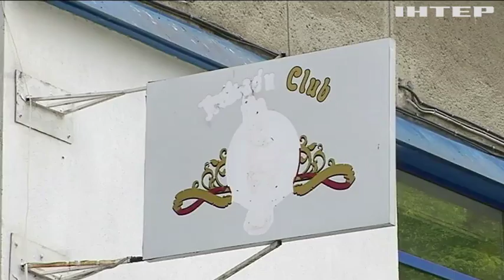Во Львове директор военного предприятия оказался владельцем борделей